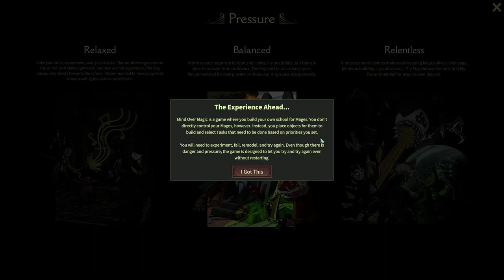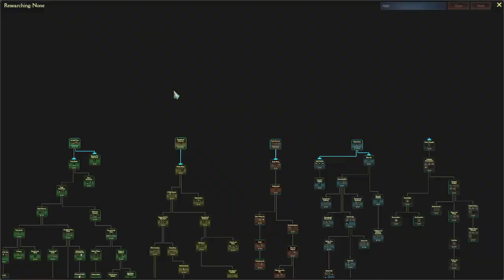Mind Over Magic - Gromm's First Impreshunz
In which we look at Mind over Magic, another magic academy game of a different flavor!